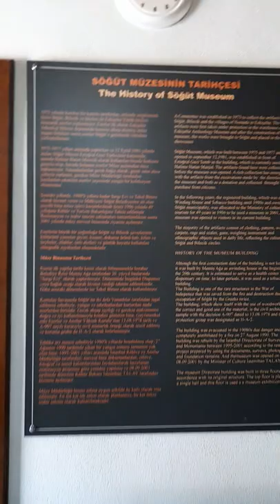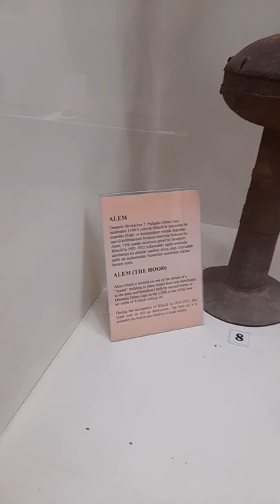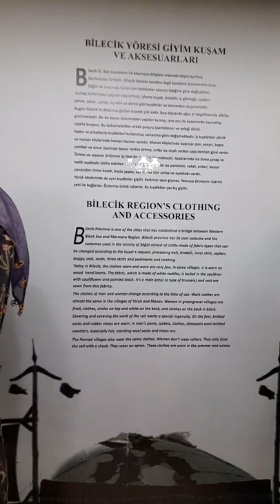Söğüt Ertuğrul Gazi Müzesi / Bilecik - Söğüt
Söğüt Müzesi, Bilecik’in Söğüt ilçesine bağlı Orta Mahallesi’nde yer almaktadır. Şehir merkezine yaklaşık olarak 28 km uzaklıktadır. Özel aracınız ile Bilecik Söğüt Yolu üzerinden ulaşım sağlayabilirsiniz.

Söğüt Müzesi, 2. Abdülhamit tarafından yaptırılan önemli tarihi yapılardan biridir. Müze içerisinde görülmeye birçok tarihi eser bulunmaktadır. Osmanlı dönemine ait birçok tarihi eser, Yörüklere ait tarihi eşyalar, Söğüt ilçesinin tarihi ile ilgili önemli fotoğraf ve belgeler sergilenmektedir. Bilecik tarihi gezi listenize mutlaka eklemeniz gereken yerler arasındadır.